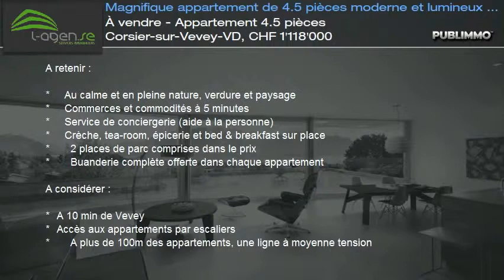À vendre - Appartement 4.5 pièces Corsier-sur-Vevey-VD, CHF 1'118'000